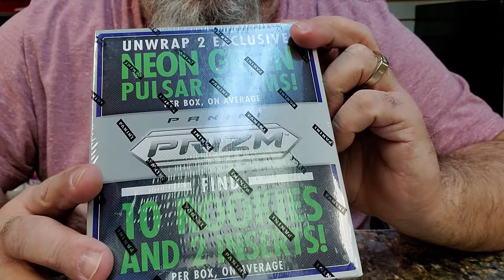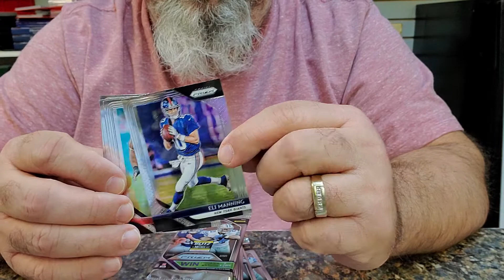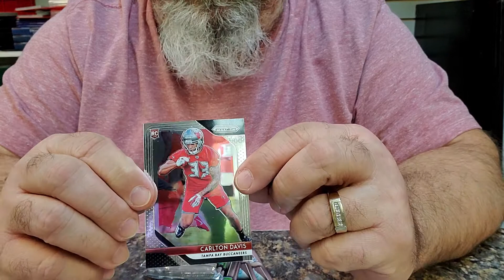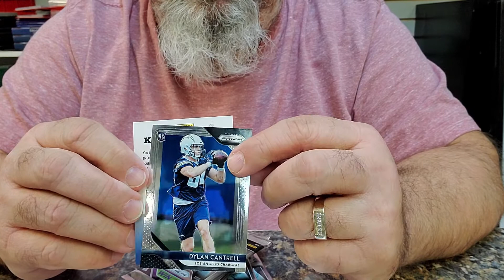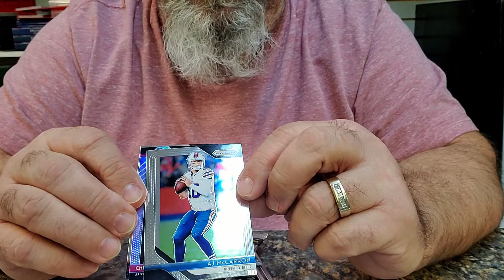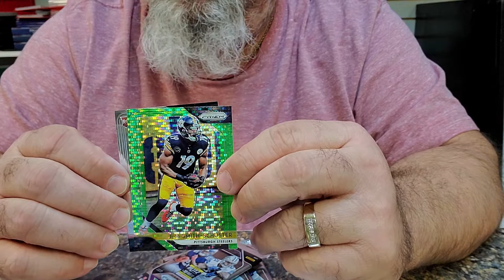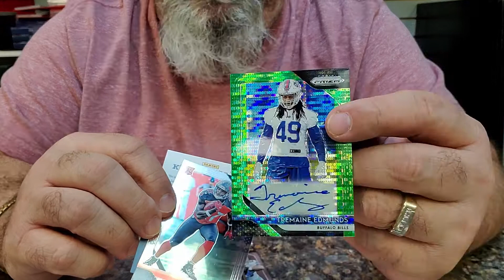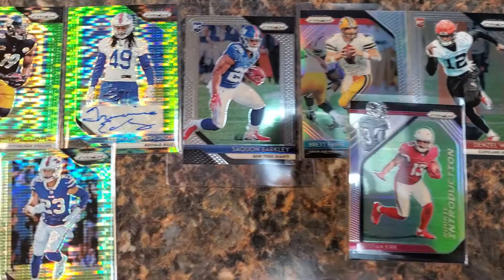Box Break: 2018 Prizm Football Mega Box!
Today we open a 2018 Panini Prizm Football Mega Box! A customer purchased this box from the shop and decided he wanted our viewers to see what he pulled.